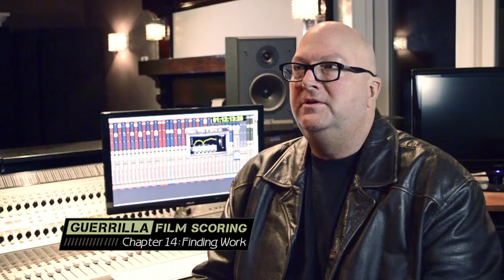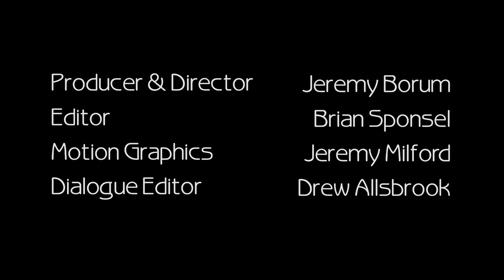How top composers find work in film, TV, & video games — Guerrilla Film Scoring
Guerrilla Film Scoring: Practical Advice from Hollywood Composers
✪✪✪ The book & the documentary ✪✪✪

A straightforward do-it-yourself manual, this guide will help composers at all levels create the best-sounding scores quickly and cost effectively—without jeopardizing their art.

The ultimate question “How do I find work?” is one that can baffle even the most successful artists. Any industry relating to the arts is whimsical. Styles change, tastes change, the personalities of the creators and consumers change, and the arts themselves change. It can be very difficult to pinpoint a need and position yourself to fill that need. Even if you’re able to do that, it can still be difficult to monetize what you have done. The methods of finding work are constantly changing, and the type of music that sells is changing even faster. No matter how long your music career lasts, the difficulty of finding work will persist throughout for all but a lucky few.